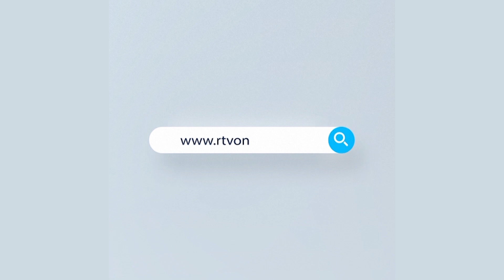সুবিধাবঞ্চিত শিশুদের মুখে হাসি ফুটিয়ে তোলার ব্যাতিক্রমধর্মী আয়োজন চট্টগ্রাম পুলিশের | Rtv News